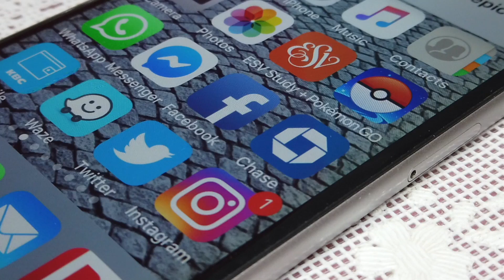The whole armour of God pt. 1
We need the whole armour of God in order to stand against Satan!